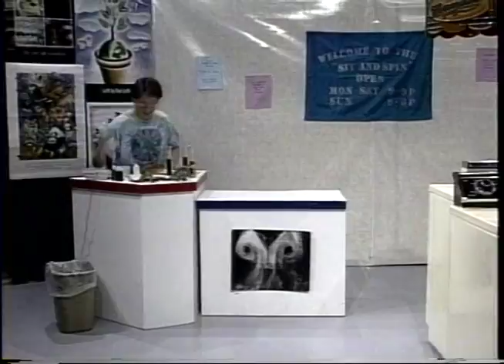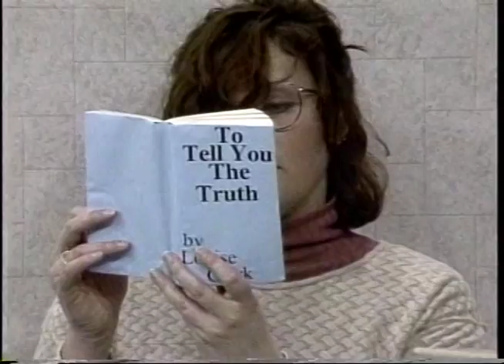Dirty Laundry Ep.01